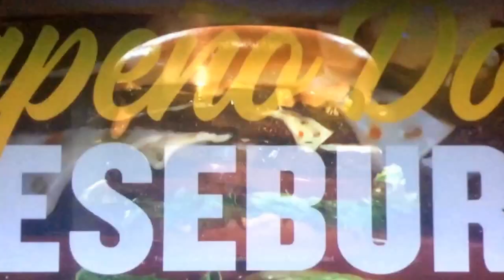KCOP My 13 Intershow May 30, 2017 11:30pm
The last program as a CW affiliate on XETV-TDT 6 in Tijuana, Baja California, Mexico-San Diego was the "King of Queens" episode "Fat City" before switched to a Spanish language programming from XHGC-TDT Canal 5 in Mexico City with Mexican-Colombian telenovela "Señorita Pólvora".
Taken between episodes of "The King of Queens" on Tuesday, May 30, 2017 on KCOP-TV My 13 Los Angeles, California.
Commercials:
- Dairy Queen (A1 Bacon Cheeseburger $5 buck lunch) last national ad on XETV, sorry for TiVo ad-skip display
- El Pollo Loco (layered avocado salads)
- Ross Dress for Less (spring fashions)
- Subway (signature wraps)
- El Pollo Loco ($5 family celebration meal)
- Hanley productions logo (cut-off to Crystal Geyser water ad, one of the last two on XETV)
- 1996 CBS Productions and 2002 Sony Pictures Television logos
- Southern California Toyota dealers (certified used vehicles)
- Carl's Jr. (Jalapeno Double cheeseburger)
- "Anger Management" quick promo